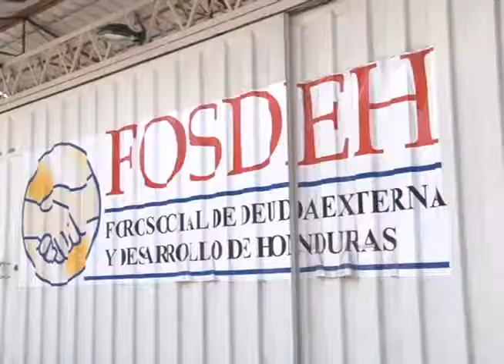Economistas: bajar tasas de interés a tarjetas de crédito, no debe ser vía decreto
Economistas insisten que bajar tasas de interés a las tarjetas de crédito, no es una medida que se debe hacer vía decreto como se quiere hacer por parte del Gobierno.